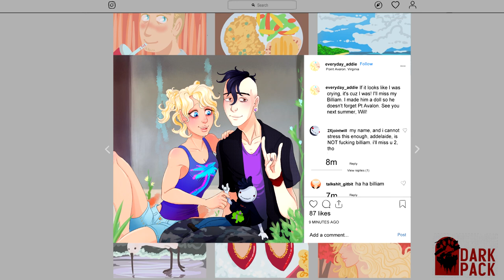Changeling the Dreaming: Promise of Vines Episode 2 pt 2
Addy says goodbye to her dear friend and has an uncomfortable encounter in her tentatively happy home. Despite what people say, life isn't always smooth sailing as a noble. Banality doesn't see the difference between commoner and king.

I would like to give a huge Thank you to Christian Sibbitt who put together this episode. He is insanely talented and has his hands in a lot of creative pots so please check him out on his twitter @ChristianAfro

We have a channel dedicated to Duets with Dice on the Suprise Round rpg discord server! If you want to see the other games Austin runs you can take a look, or come into the chat and chat with us.

Are you interested in seeing more Mo? to see the vampire the masquerade game shes in!

This sessions' art was commissioned by the very talented Dion Overtoun.

See us on twitter @corpgeomancy @sweetnsourmo @DuetswithDice and @DeeOvertoun  @ChristianAfro